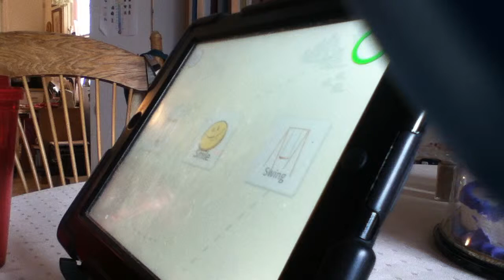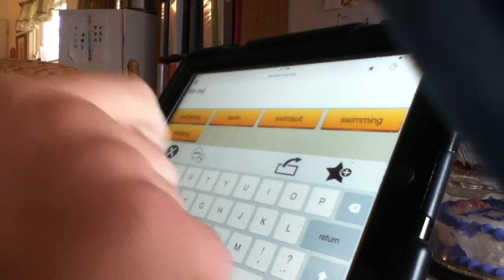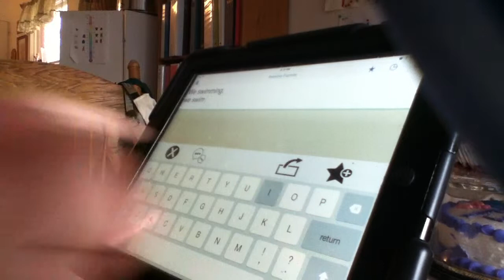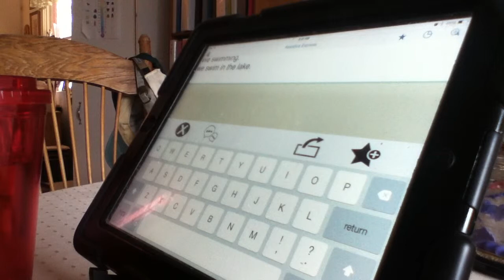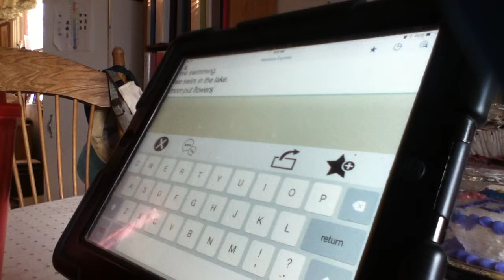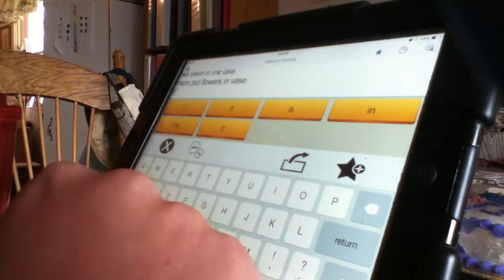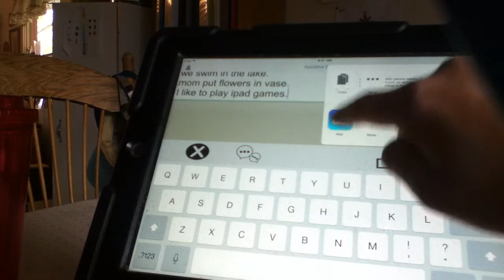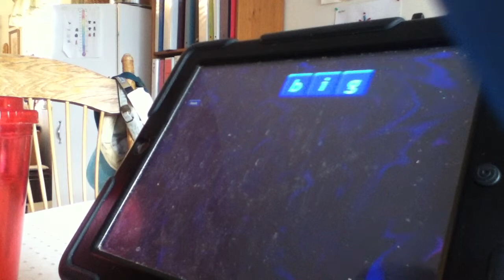starting long a sound